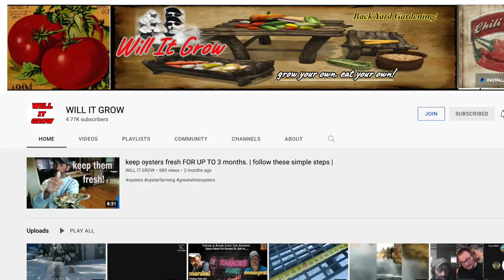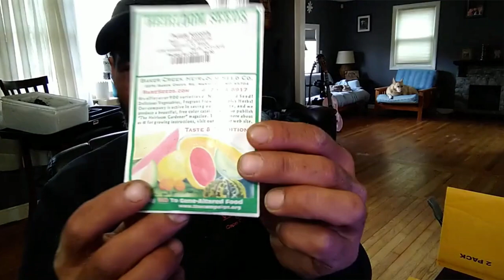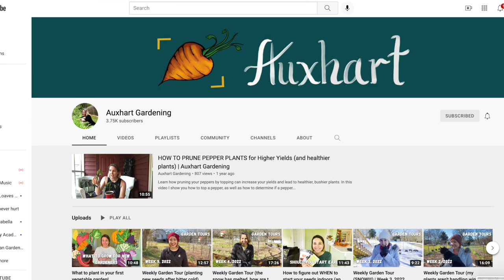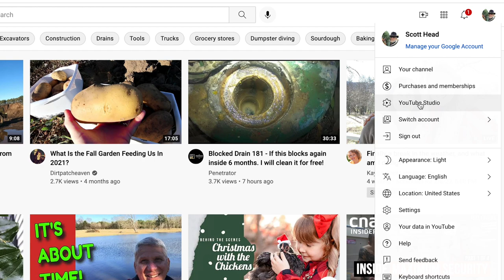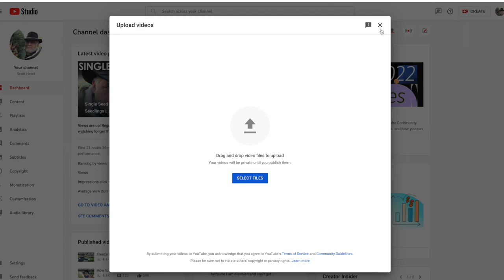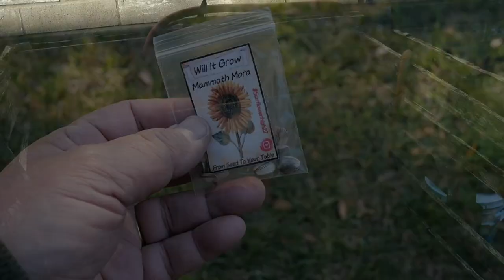Starting My SECOND Single Seed Challenge || Black Gumbo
In this video we will start another Single Seed Challenge! I'm going to grow a seed sent to me by John at WILL IT GROW. He also has a sunflower challenge, I mention that in this video as well.